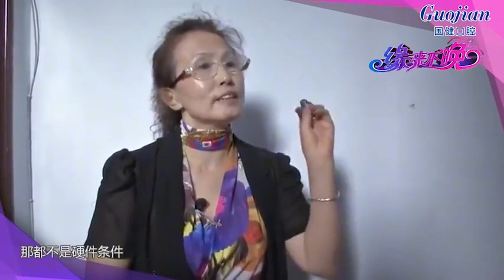【東北愛情故事】中老年相親-大哥大姐一見面，就被雙方幽默俘獲芳心，合得來